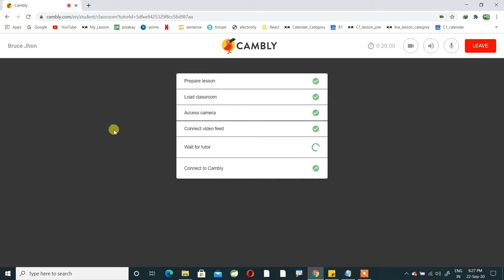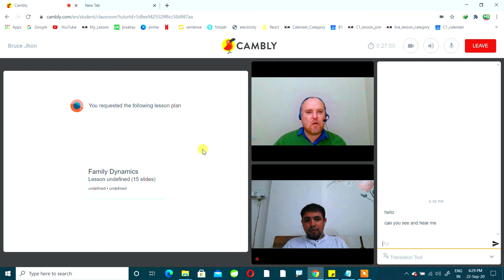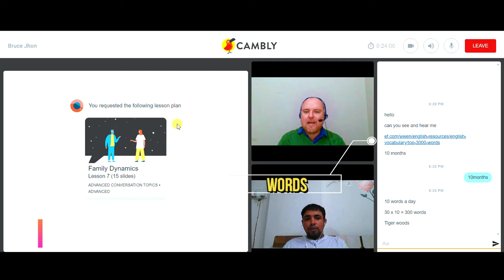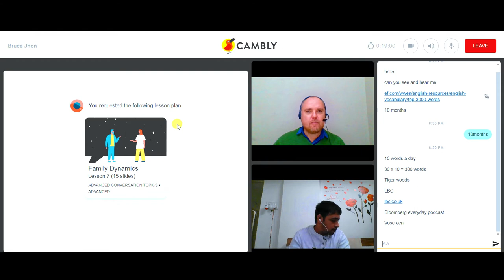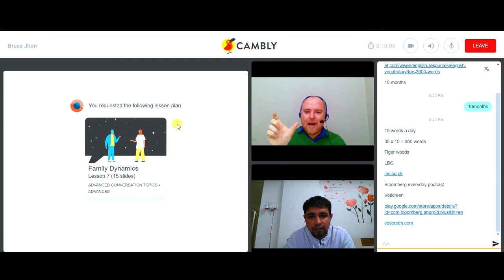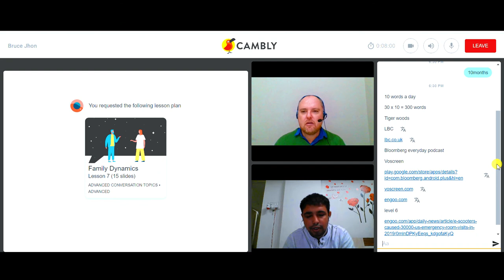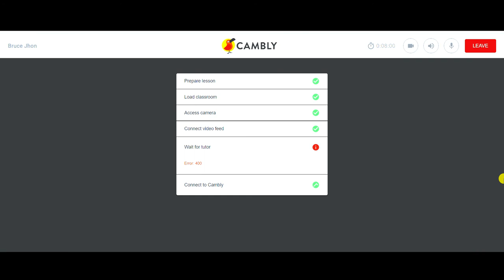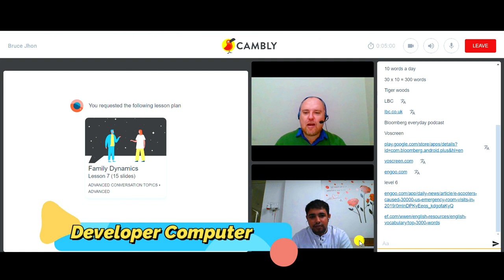How To Become Fluent In English | Answers For All Questions | Best Tips From Cambly British Tutor.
About Video:-
   In this video  cambly tutor has given me  best resources for learning english.He has given me best websites where we can go and learn english.

 I heartly welcome You in Developer Computer Channel. My Name Is Mohammed.By Profession I am Software Developer.This channel contains English Speaking Related Videos And  IT software related  telephonic interview questions like HTML,CSS, Bootstrap ,ReactJs and JavaScript  related.